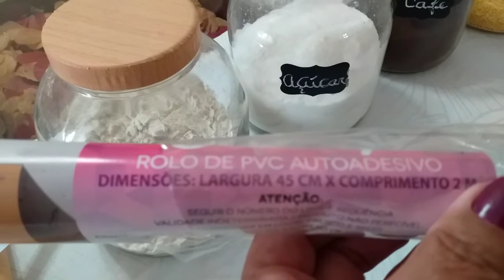DIY FAÇA VOCÊ MESMO POTES LINDOS DE LOJA CHIQUE PARA SUA DISPENSA | Eliane Cândida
🌹Esses potes costuma ser caríssimos, por isso decidi trazer essa dica pra vcs minhas lindas seguidoras e seguidores...espero que vcs gostem!

🌹Gastei quase nada pra deixar meus potes com cara de novos.

Rua Paraguai número 380- Vila Helena- Carapicuíba- SP
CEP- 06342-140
Eliane Cândida dos Santos